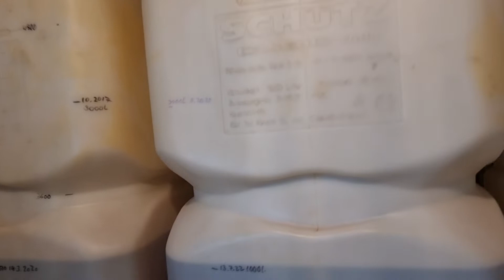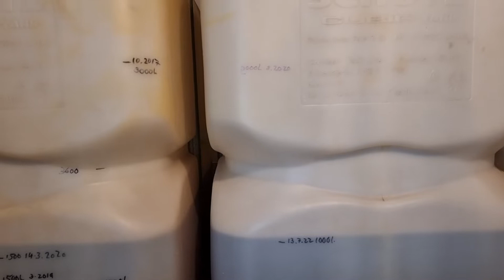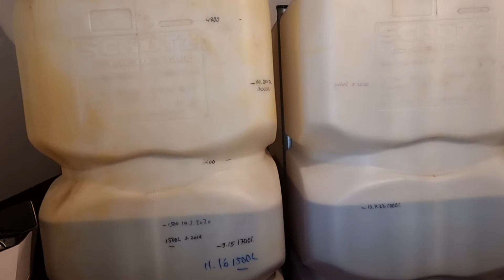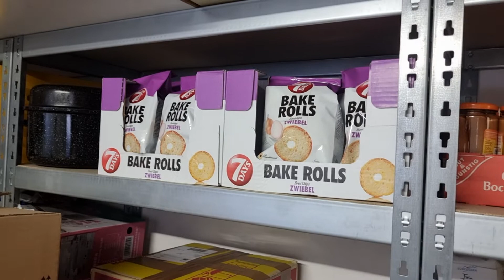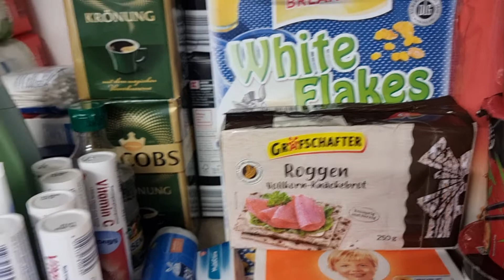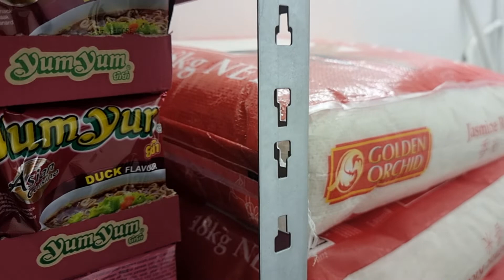Create an emergency supply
Can you imagine that food and
Drinking water is not available at all times
could? What if a flood hits the roads
impassable? Avalanches a village from the
Cut off the outside world? Heavy snowfall the
Making it impossible to supply shops?
Or a power outage the public supply
paralyzed?
With a supply of food and drinks
for 10 days you are prepared for this